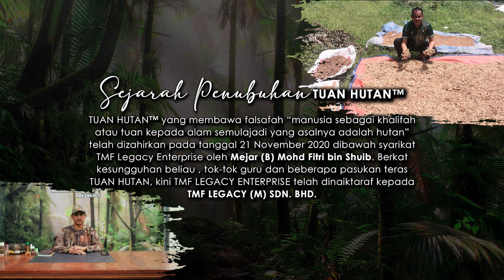MONTAJ TUAN HUTAN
JOM SUPPORT PRODUK HASIL TANGAN TOK-TOK GURU & TUAN HUTAN